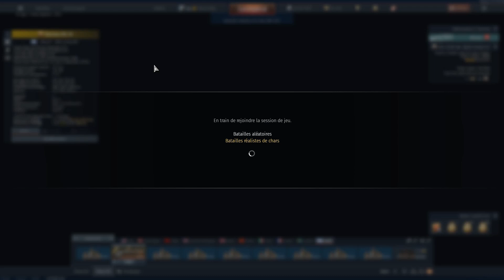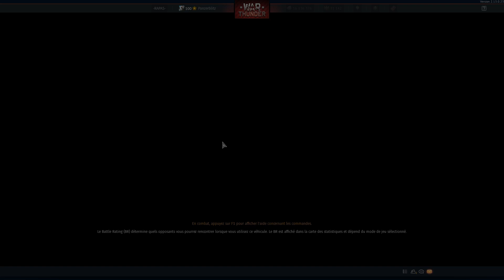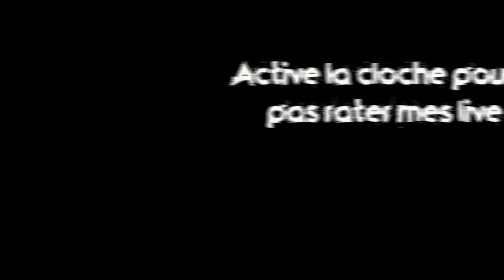MERKAVA Mk. 2D ISRAELIEN - WAR THUNDER